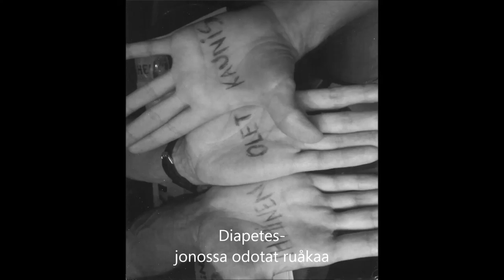Diapetes-Jonossa odotat ruåkaa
Diapetes: Se ei liity mihinkään, 3. raita

Jonossa odotat ruåkaa

rikkaat ostaa mitä tahtoo
ne syö ja lihoo liikaa
syö jotain mitä huvittaa
ja loput viskaa pois

sitten on monia heitä
jotka ainaisessa pulassa
joutuvat päivä toisensa jälkeen
läpi kituuttaan

jonossa odotat ruokaa
se on pitkä jono yli korttelin
jonossa odotat ruokaa
kaikki kelpaa, mitä saa
puutetta on

ei tartte mennä afrikkaan
että nälkää nähdä saa
on leipäjonot pitkiä
kotimaassakin